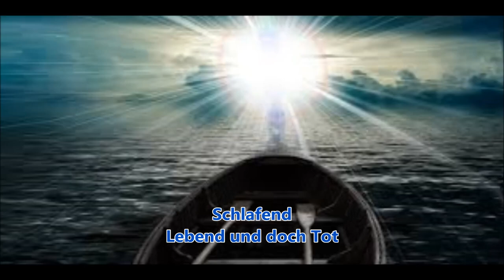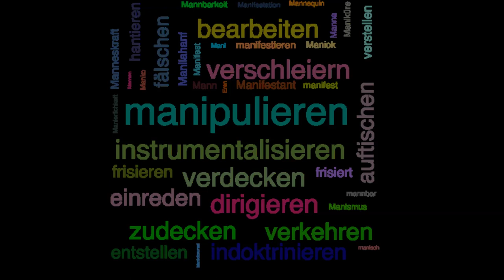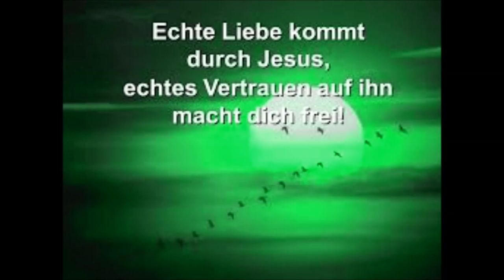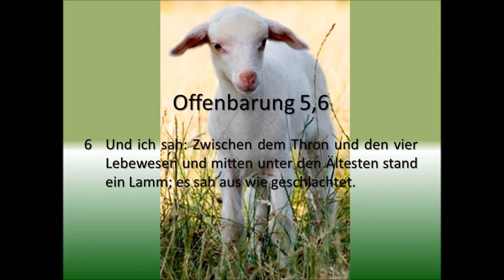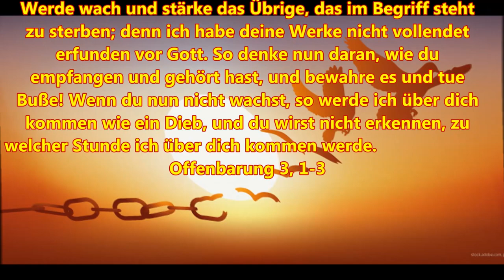Aufwachen!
Ich kenne deine Werke: Du hast den Namen, dass du lebst, und bist doch tot.
Werde wach und stärke das Übrige, das im Begriff steht zu sterben; denn ich habe deine Werke nicht vollendet erfunden vor Gott. So denke nun daran, wie du empfangen und gehört hast, und bewahre es und tue Buße! Wenn du nun nicht wachst, so werde ich über dich kommen wie ein Dieb, und du wirst nicht erkennen, zu welcher Stunde ich über dich kommen werde.        Offenbarung 3, 1-3

Schlafend
Lebend und doch Tot
Die Lüge unsere Wahrheit
Das Fundament dieser Welt
Der Wahrheit Feind
Spott und Abgötterei
Die Lust dieser Welt
Von Klein auf Indoktriniert
Mit Katholizismus und Evolution
Gott vom Thron gestossen
Auf Egowahn getrimmt
Der innere Mensch zerstört, gekettet und gebunden
Sexualität ohne Grenzen, wo, mit wem und wann auch immer
Die Kirchen zu Hurenhäusern verkommen
Voll Lügen, Irrlehren und Götzen
Voll Totengebein, Mord, Krieg
Was zählt ist ihre teuflische Spiritualität
Höher und höher, blasphemisch und voller Gier

Oh hab die Lügen so satt
Gebe mein Leben, kein Preis zu hoch,
ich möchte nur Dich, ich möchte dich kennen
von Dir lernen
die reine vollkommene Wahrheit
Aufgewacht
Gnade und Wahrheit habe ich empfangen
Die Schuld durch Dich gesühnt, hab Dank Dir Herr Jesus Christ
Die Furcht vor Dir lässt mich Erkennen das Böse das uns umgibt
Halte mich an Dein Wort
Das Wort ist eine Leuchte auf meinem Weg zu Dir mein Vater
Du schenkst erbarmen, ziehst mich aus dem Schlamm heraus
Stellst meine Füsse auf den Fels, der Du bist Jesus Christ
Der Fels der Ewig bleibt.
Ich danke dir mein Erlöser
Der du zu uns rufst:
Geht  heraus aus ihr
Geht hinaus aus ihr, mein Volk, damit ihr nicht ihrer Sünden teilhaftig werdet und damit ihr nicht von ihren Plagen empfangt!
Denn Ihre Stunden sind gezählt
Ihr Ende ist nahe, Babylon die grosse wird fallen
Und mit ihr alle die ihr folgten

Denn Stark ist Gott, der Herr der sie richtet